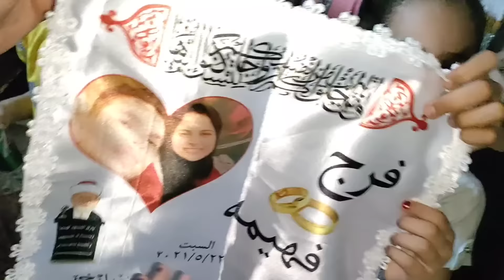كتب كتاب أخويا❤️عقبال كل حبايبكم